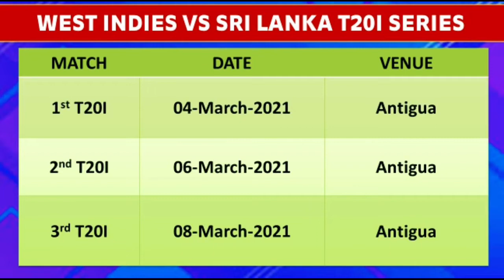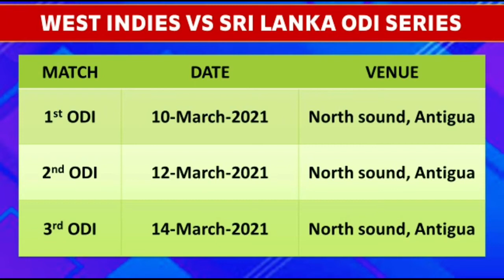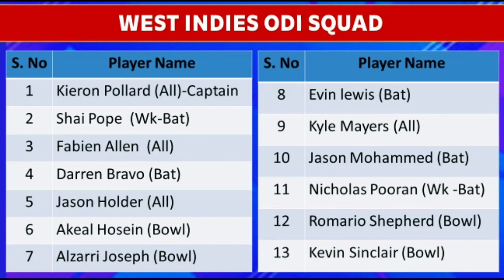West Indies T20 & ODI squad for Sri Lanka series 2021 | West Indies T20 & ODI squad vs Sri Lanka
This video tells all about the West Indies T20 and ODI squad for Sri Lanka series 2021.